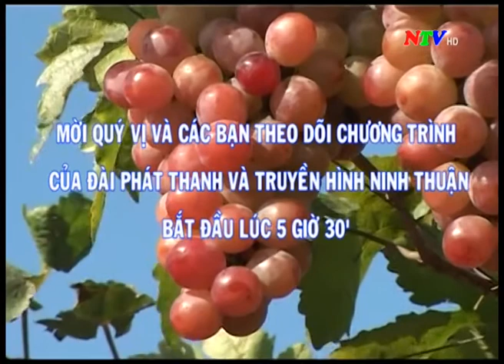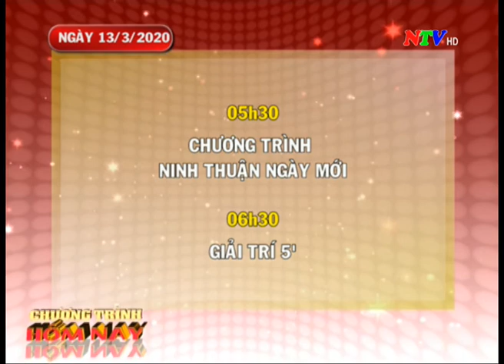[NTV Ninh Thuận] Khởi động chương trình truyền hình (13/03/2020)